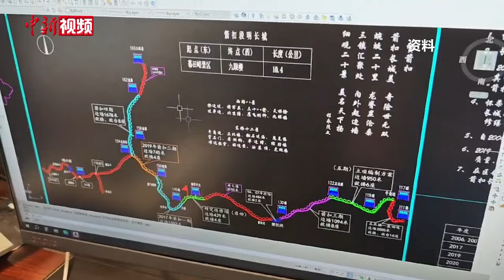长城匠人程永茂：与古人对话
头戴红色安全帽，手拿登山杖，背着双肩包，挂着小相机，一位年近古稀的老者步履矫健，行走在箭扣长城上。程永茂是土生土长的北京怀柔人，修缮长城已经二十年，足迹遍及黄花城、慕田峪、鹞子峪、青龙峡、箭扣等。在他看来，长城修缮主要面临着“用水难、运料难、施工难”。在修缮长城的二十年间，程永茂从多年积累的经验中总结出一套“五随”工法，即随层、随坡、随弯、随旧、随残。这既保护了长城遗址古朴沧桑的风貌，也使长城文化得以延续传承。

程永茂说：“能够二十年如一日地坚守，实际上就是对长城有一份很深厚的感情。这种感情无法用语言表达，因为热爱长城。你来到长城就等于是和古人在对话。”

人生就是在一个平凡的岗位上，认认真真地做好一件事。人生最大的幸运，就是发现了自己的使命，踏踏实实做一名长城工匠。